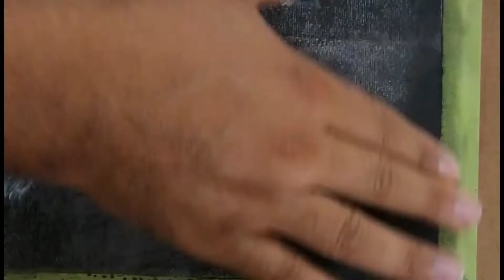Dibujo de Rostro a Blanco y Negro en técnica mixta, por Luis Ángeles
En este video comparto el proceso de un retrato en técnica mixta sobre papel mezclando, acuarela, lápices y pintura acrílica. Es una cámara rápida.